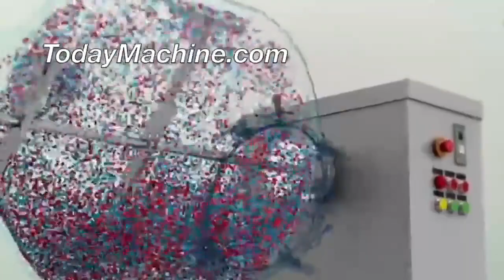Stainless Steel Flour Food Powder Premix Blender Machine Double Cone Mixer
Packing Materials
VFFS+DCS
boxing belt
sugar packaging machine
packing machine
packaging machine
ajinomoto
photo sensitive seal machine
snus cans
food packing machine
mechine
nepal honey
spices grinding machine
dhoop machine
rescue capsule
coca seeds
agarbatti machine
note book machine
herbal condoms
coffee packaging machine
mixing machine
plastic packaging machine
dj mixer
grinding machine
packing
mixer machine
capsule hotel
chocolate packaging machine
mixing equipment
hookah
powder mixing machine
pillow
injection molding machine
extruder

jda progress
Filling machine